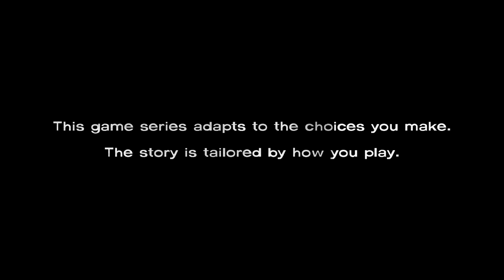The walking dead beginning season 1 episode 1 part 1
This game is an episodic interactive drama graphic adventure survival horror video game that happen in zombie apocalypse world.